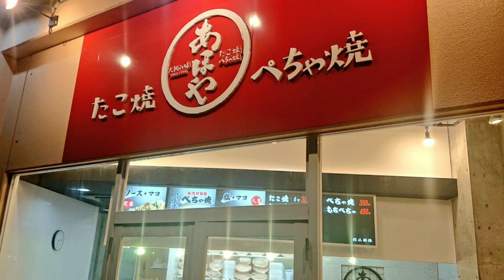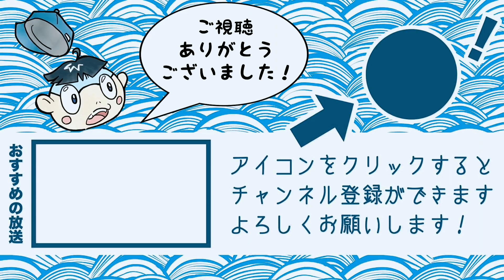「たこ焼き あほや」さん【徳島つまみ食い vol.5】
koyaken_radio